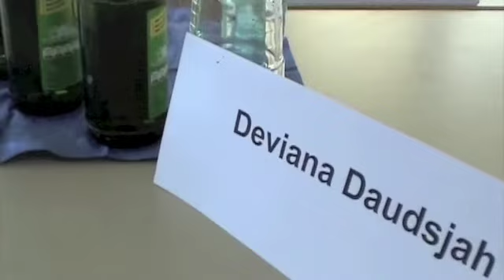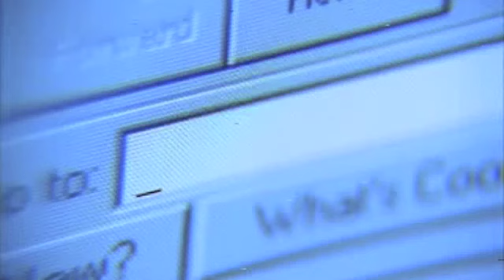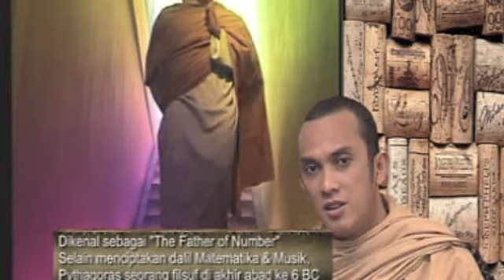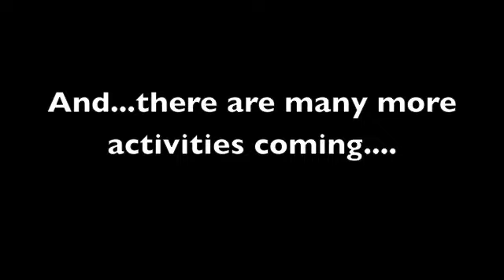Institut Musik Daya Indonesia 2001 - 2011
Some of Activities of Institut Musik Daya Indonesia between 2001 and 2011.